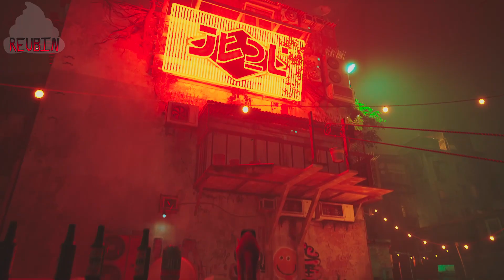Stray - Episode 3 - To Momo's House We Go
For such a small area, it's really difficult to navigate!

Game Link:

To check out fan art on our Twitter, look up SH-Art
Feel free to contribute! It means an absolute ton!

We encourage you to leave a rating to let us know if you'd like to keep seeing what we are doing! Please be sure to leave a comment while you're at it! We love to be able to interact with the community as a two way street! Considering joining our discord to further be involved within the SchmidtHeads community and have some say in what you'd like to see on the channel moving forward! If you're feeling really generous, consider telling your friends or sharing! Each new member to a channel is welcomed just as much as the one before them! And remember, keep it A$$Y!